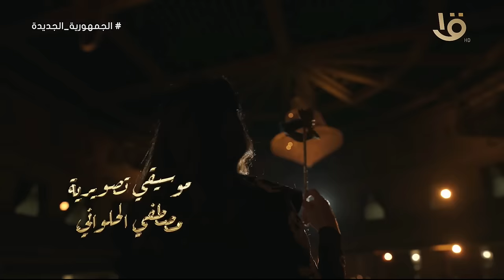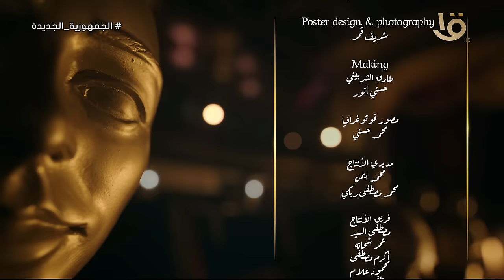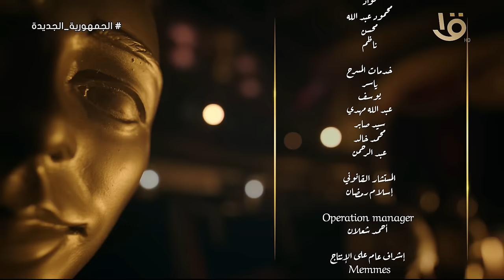ع المسرح | تفاصيل يرويها لأول مرة الكاتب إبراهيم عيسى مع منى عبد الوهاب.. الجزء الثاني 17-3-2024